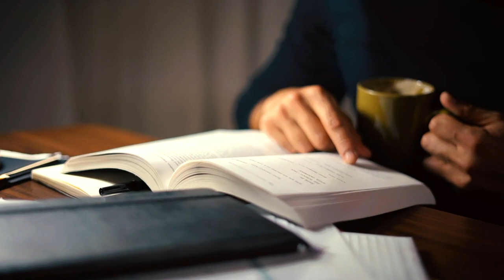Lucid Dreaming: Increase Frequency + Length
🔵 JOIN OUR LUCID TRIBE for Exclusive Videos And Access To All My Products

✨  So lucid dreaming as you know, controlling your dreams, being aware of what you're doing and being able to experience anything. But how can you do it more often and how can you increase the length of those dreams and actually have longer dreams? This will be a very short video. I promise there'll be no time wasting in this video of Straight to the Point.